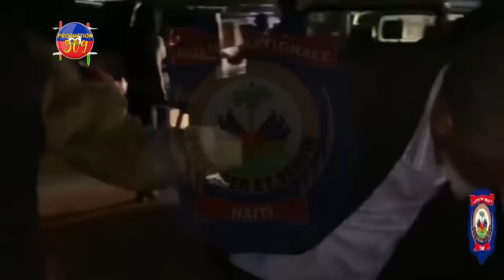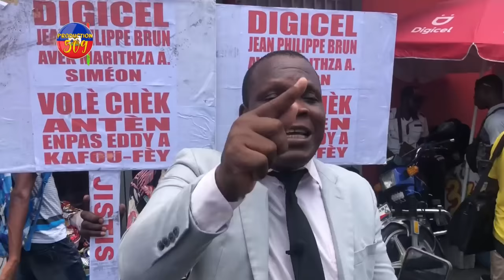AVOKA MARTINE MOISE LA PALE SE KOUNYE A FELIX BADIO PRAN NAN CHO KOZE PRAN LARI ARIEL HENRY MELE